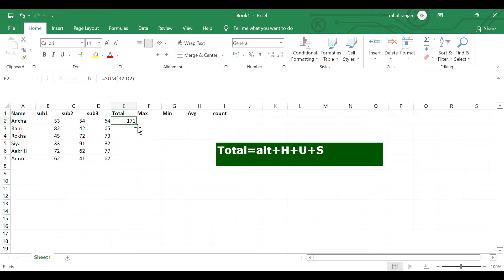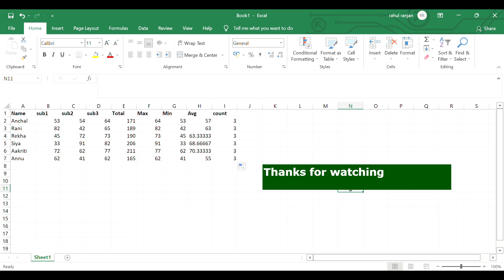total,max,min,avg,count in excel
important shortcut for all